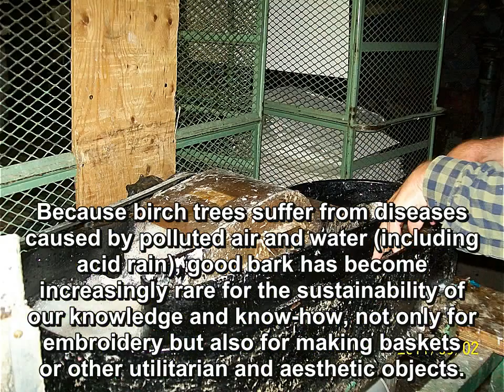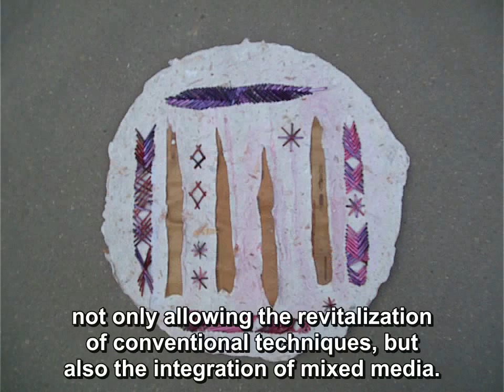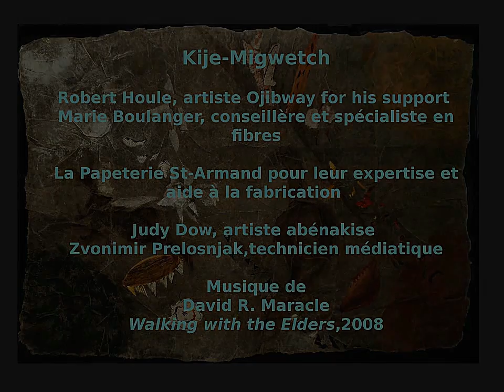Gweknaawiigwaas aanji maajitaawin (English Subtitled)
New art productions created on a custom paper support made from linen pulp and defibered birchbark for the continuation of the porcupine quills embroidery technique.